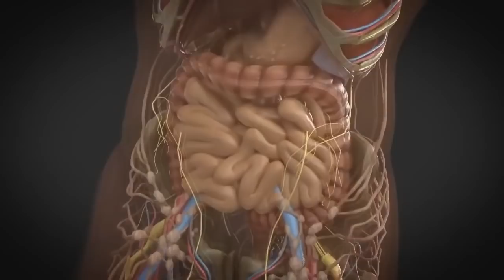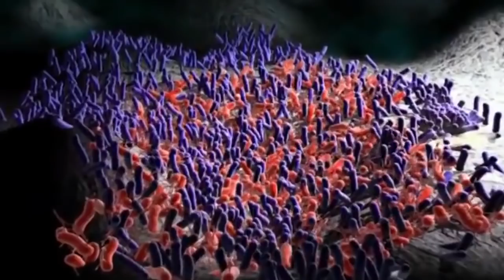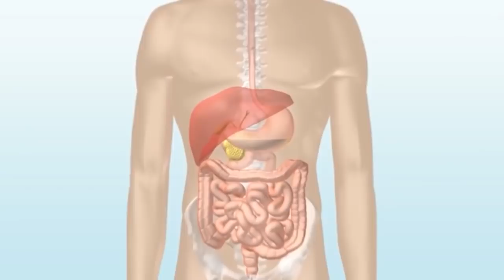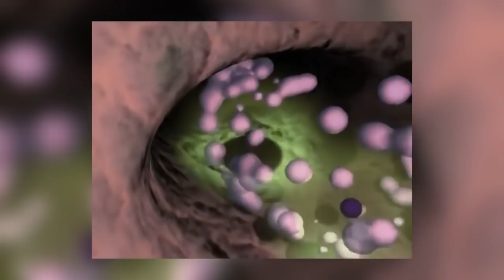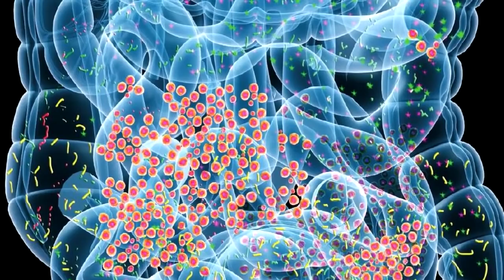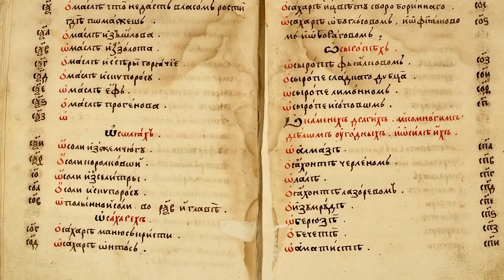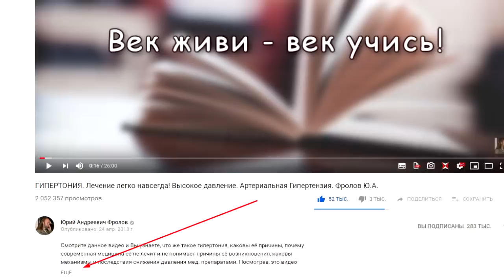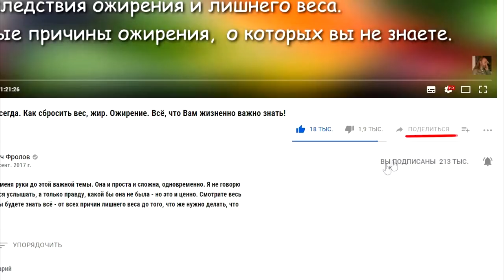Дисбактериоз. Газы. Вздутия. Прыщи. Запах. Здоровый Кишечник и ЕДА!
Почему у многих плохо усваивается пища, наблюдается дефицит минералов, возникают бурления, газы и вздутия, плохой стул, прыщи и перхать, выпадают волосы, заеды в углах рта и плохой запах изо рта и от тела - смотрите эту лекцию и всё поймёте! Как нормализовать работу ЖКТ, кишечной микрофлоры и вернуть Здоровье ! Нажмите ЕЩЁ и откроются важные ссылки, что я обещал!

Публиковать только с ссылкой на мой канал в ЮТюбе и сайт!

0:00 Вступление.
01:28 Что такое Дисбактериоз, симптомы?
03:30 Что является причиной Дисбактериоза?
05:35 Что нам даёт микрофлора Кишечника?
06:30 Дефицит витамина К и К2.
07:10 Проблема дефицита белка у веганов.
08:29 Проблема плохого  всасывания питательных веществ.
10:24 Что не стоит потреблять в пищу вообще?
11:52 Сложная пищеварительная система.
14:30 Желудок - это инфекционный барьер!
15:20 Как увеличить концентрацию соляной кисл. в желудке?
16:19 Роль бактерии в нашем ЖКТ.
17:43 Пища для полезной и вредной микрофлоры.
19:25 Правильное соотношение микрофлоры.
20:09 Можно ли на живом питании получить дисбактериоз?
24:24 Мы не можем жить без бактерий!
26:53 От какой еды можно даже умереть после голодания?
28:23 Что нужно учитывать при переходе на живое питание?
29:46 Как наладить работу нашей микрофлоры?
30:30 Как не допустить дисб-з? Ферменты и пробиотики.
32:50 Польза пектинов для Кишечника и бактерий.
34:15 Продукт №1 по содержанию пектинов - проростки!
34:30 Клетчатка и Кишечная Микрофлора.
34:47 Что дают проростки? Как лучше потреблять проростки?
36:24 История потребления проростков на Руси и в Мире!
40:16 Продукты для устранения дисбактериоза и Здоровья!
42:59 Как правильно употреблять Фукус, Спирулину и Проростки пшеницы?